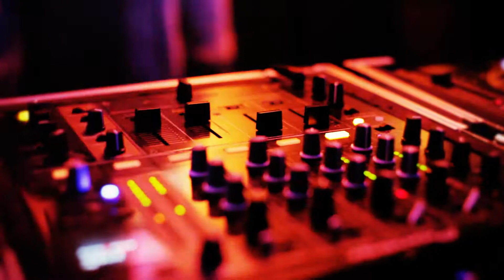AfterMovie Intentionz 30-03-2013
Met dit keer als gast dj: TDK. Deze Amersfoortse dj heeft al meerdere malen Intentionz op zijn kop gezet. Uiteraard samen met de resident dj's; Bas van Hees en Johnny Deekay.